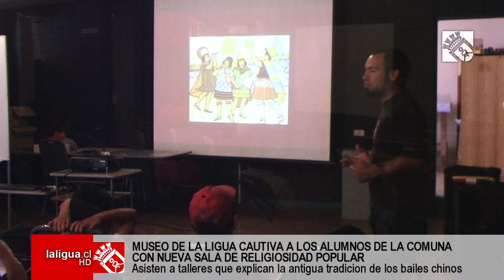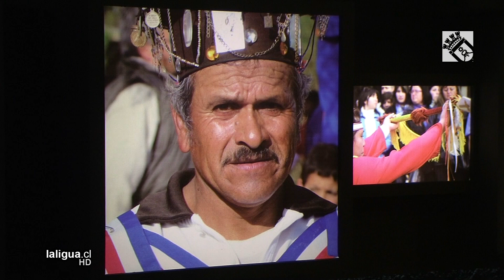Museo de La Ligua cautiva a los alumnos de la Comuna con nueva Sala de Religiosidad Popular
Un gran número párvulos de los distintos establecimientos educacionales han participado de los talleres que los profesionales del recinto cultural están impartiendo

Un atractivo panorama está ofreciendo por estos días a sus visitantes el Museo Municipal de La Ligua luego de implementar una sala destinada a la Religiosidad Popular, cuya obra fue financiada por el Fondo Nacional de la Cultura y las Artes (Fondart), año 2012

Esta sala única en el país, ofrece al visitante una experiencia visual y sonora relacionada al rito y el sentido de la devoción de lo sagrado, que las diferentes comunidades han mantenido históricamente con las procesiones católicas en la zona

Bajo este antecedente, un gran número de niños y niñas de Educación Parvularia, primer y cuarto año de Educación General Básica, han participado de los talleres que los profesionales del recinto cultural están impartiendo, donde aprenden conceptos como mestizaje, resistencia cultural, tradición, permanencia y los cambios que los pueblos originarios han enfrentado desde la época de la conquista española

Entre los objetivos del taller se encuentra difundir la religiosidad popular presente en la provincia de Petorca, desde la infancia, por medio de una experiencia educativa que apela a todos los sentidos, además de dar a conocer el aporte de los bailes chinos a la historia de las procesiones religiosas